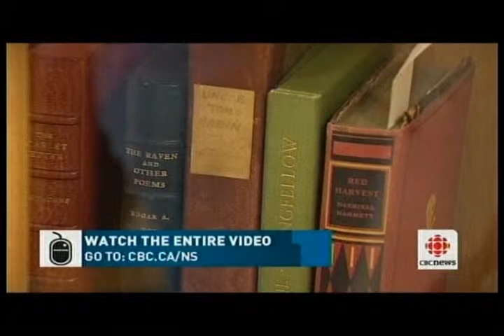John Tillman News Story 09/26/13 CBC